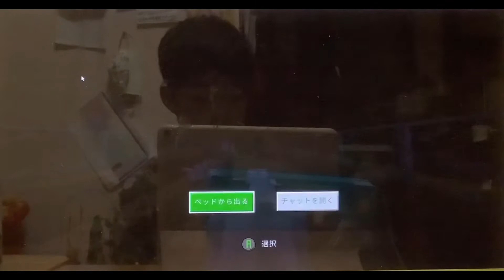あおGAMES Part5 洞窟探検 ダイヤモンド💎やスライムボールGET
ダイヤモンド💎やスライムボールをGET